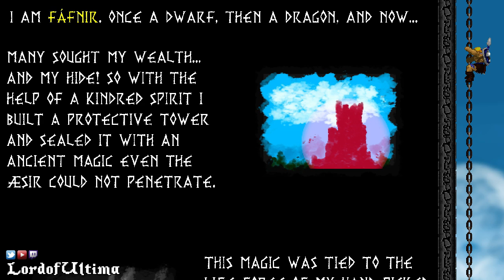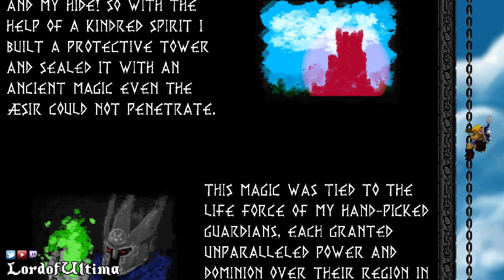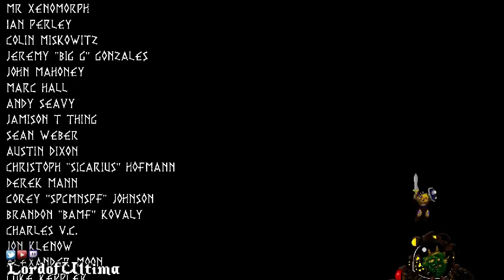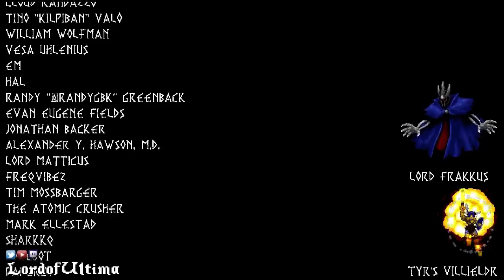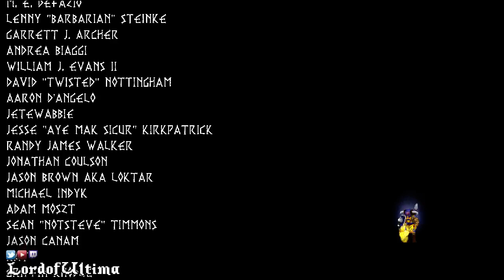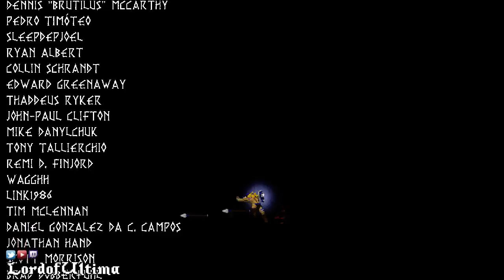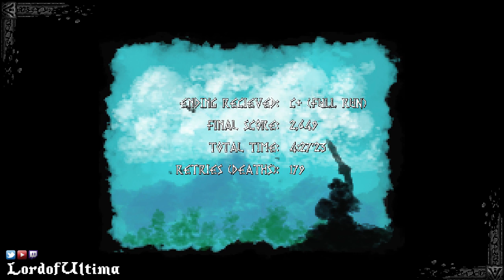Let's Play Volgarr the Viking (World 6)